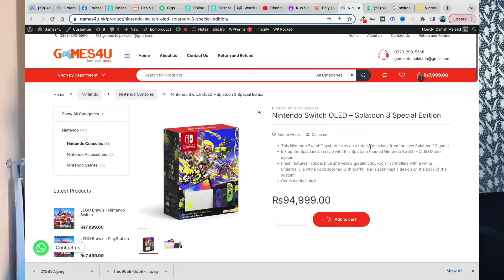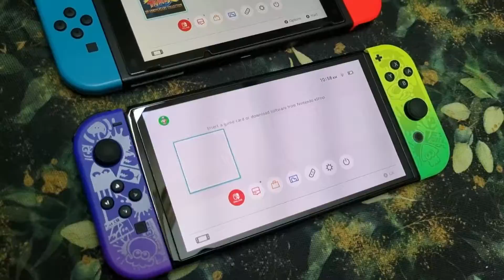Unboxing Switch OLED Splatoon 3 Edition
A completely new design for the Nintendo SwitchTM console was inspired by the SplatoonTM 3 video game.
With this Splatoon-themed Nintendo Switch - OLED Model system, ink up the Splatlands in flair! The Joy-ConTM controllers, which have a white underbelly and a blue and yellow gradient, the white dock, which is covered with graffiti, and the system's back all have new features.
Features:
Enjoy vibrant colors and sharp contrast on a 7-inch OLED screen that makes colors explode.
Broadly adjustable stand - The system's wide, the movable stand may be freely angled for relaxing viewing in tabletop mode.

When playing in TV mode, use the dock's wired LAN connector to connect to the internet.
64 GB of internal storage allows you to save games on your system (a portion of which is reserved for use by the system)
When playing in handheld and tabletop modes, the system's integrated speakers will provide you with enhanced sound.
All Joy-Con controllers and Nintendo Switch software are supported."